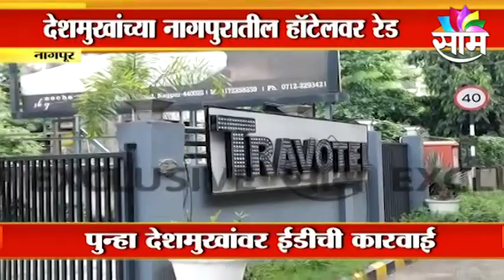ED on ANil Deshmukh | पुन्हा देशमुखांवर ईडी ची कारवाई ;देशमुखांच्या अडचणी वाढणार ?